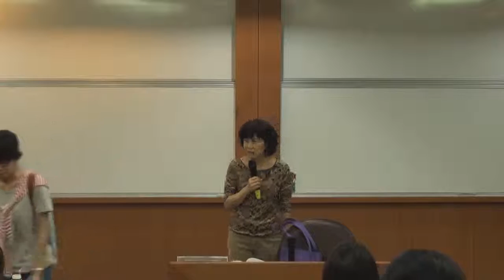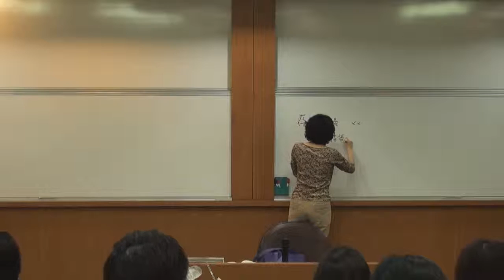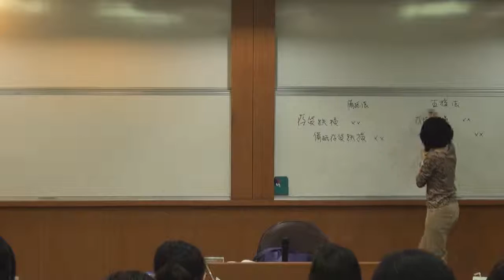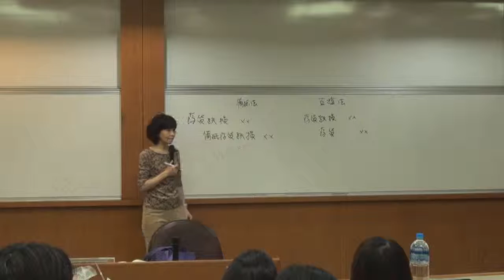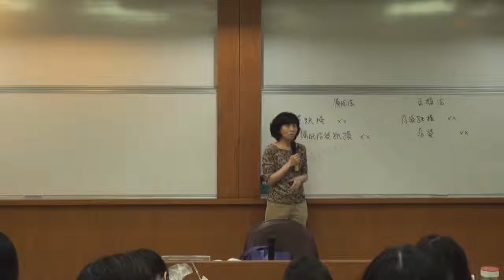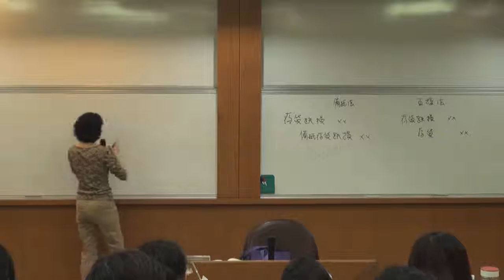《國立中山大學開放式課程》中級會計學(一) (林玉華老師) 41